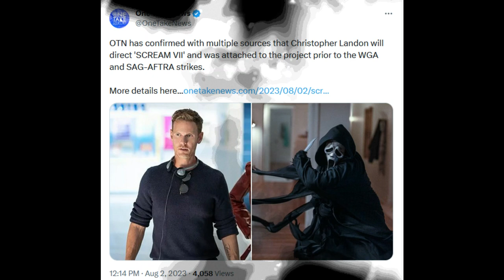Scream 7 | NEW Ghostface Director Confirmed (Cast Update) + Radio Silence Departure Explained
While they work on other projects, a Neve Campbell return can be secured, and many other possibilities. KDM is claiming Ghostface filming should start in early 2024. I'll be discussing rumors I've known regarding Scream 7 and clarifying the Christopher Landon scenario. Everyone is allegedly back, but 3 people for now are not. BD has now validated information in this video. BSL has been able to confirm Chris Landon will direct.